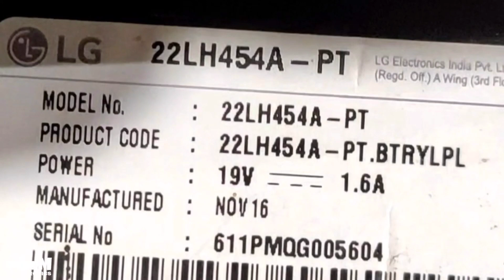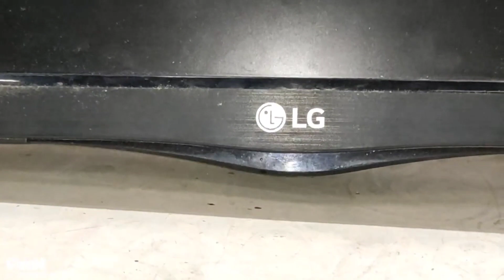Lg Led Lcd Tv No Sound Solution / Lg Led Tv No Audio Problem / Part 2 /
Hii...

Amazon product:-